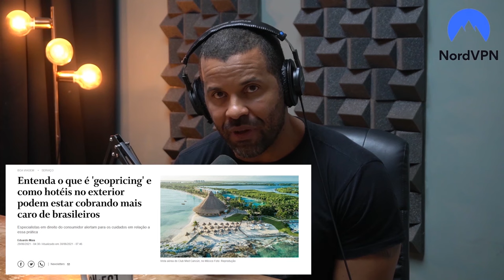VETERANO DO UFC REVELA O QUÃO DIFICIL É LUTAR COM ANDERSON SILVA | Fabricio Camões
Instagram Connect cast: @connect_cast